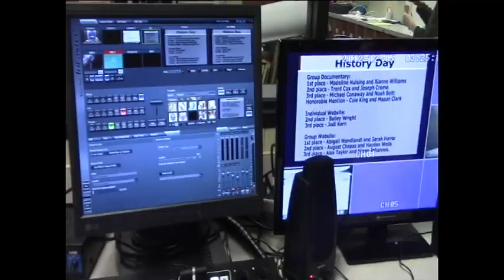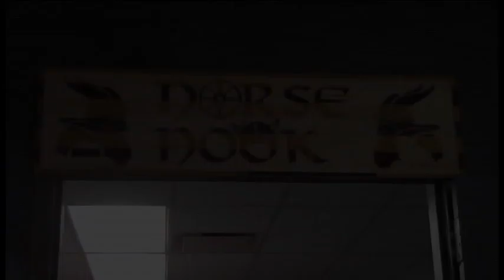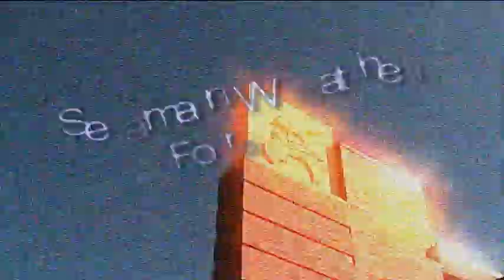4-19-18 SVTV Daily News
Spring One Acts